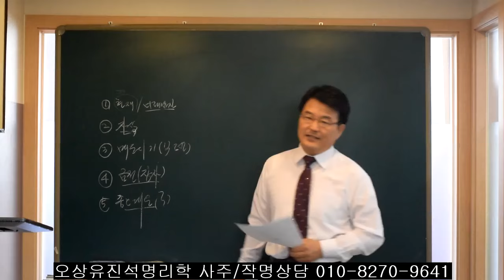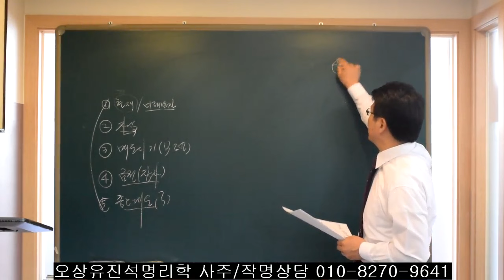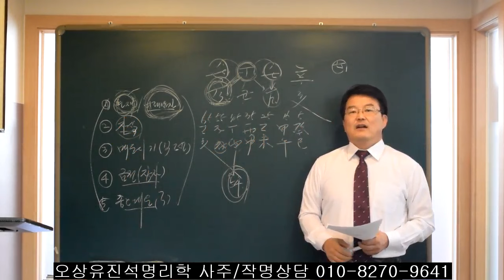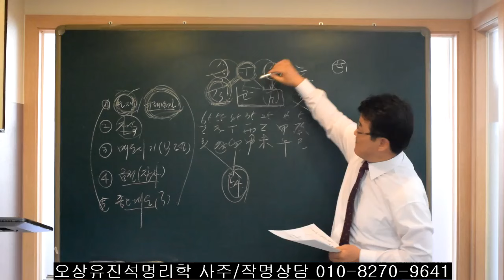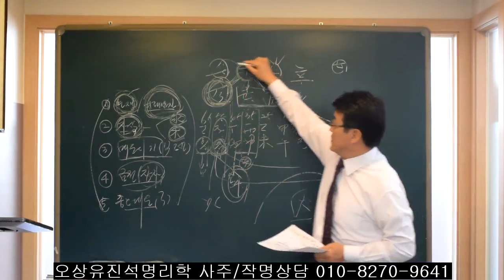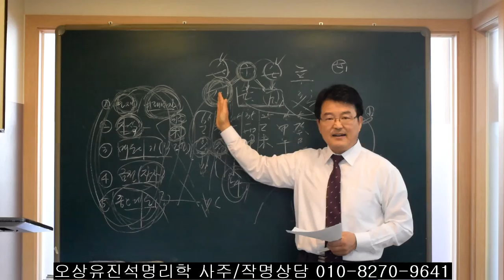이런 사주 이혼해야 하는지 아니면 그냥 참고 사는 사주인지. 오상유진석명리학강의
유진석명리학 사주/작명/출산택일 전문상담